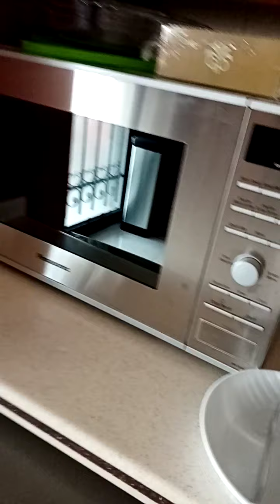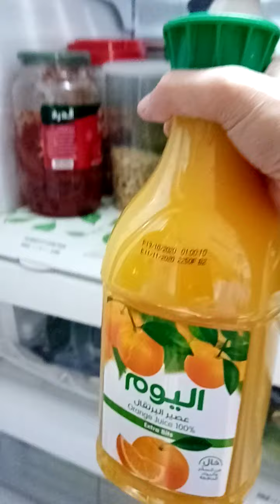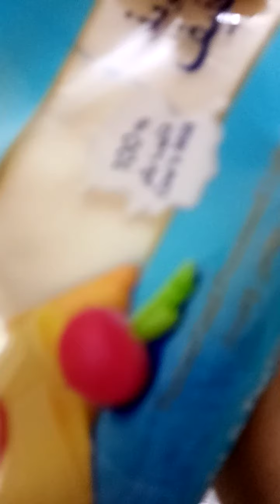Share ganap sa loub NG bahay ni big boss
October 24 2020 at 9 in the morning